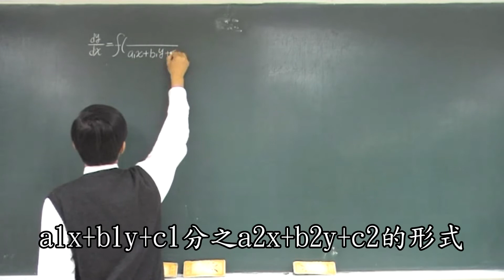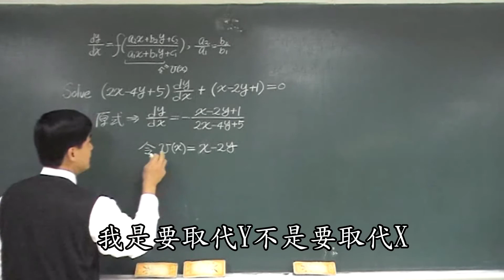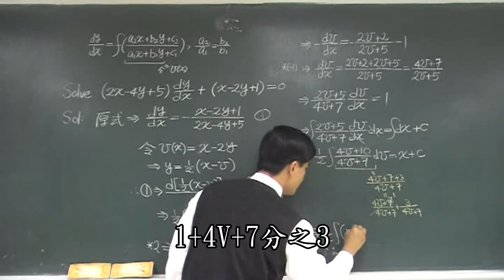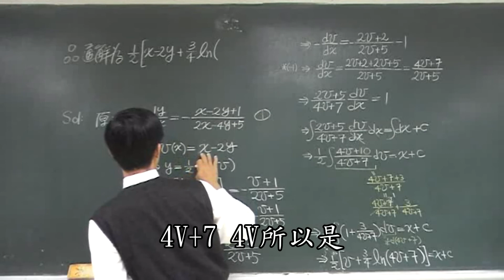【教學影片】提要011：解一階ODE的第四個方法 - 更換變數使成變數分離(2)▕ 授課老師：中華大學土木系呂志宗特聘教授（加字幕）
若原來的微分方程式為：dy/dx = f[(ax+by+c)/(Ax+By+C)]，且a/A = b/B = k，則可進行變數變換，將其表為變數分離的型式。